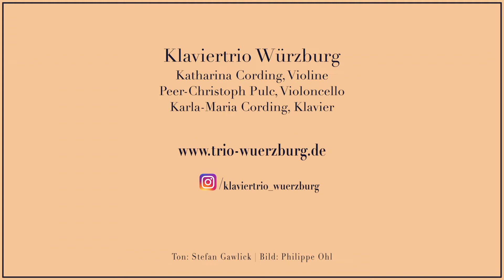Das Klaviertrio Würzburg spricht über seine Arbeit als Ensemble / April 2022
Get to know the Piano Trio Würzburg
Karla-Maria Cording (Klavier), Katharina Cording (Violine) und Peer-Christoph Pulc (Violoncello) spielen Werke von Mozart, Saint-Saëns, Piazzolla, Mendelssohn und geben einen Einblick in ihre Arbeit als Ensemble.

Aufnahme: 8. April 2022 durch philo-media
Kamera: Philippe Ohl
Ton: Stefan Gawlick

Gefördert durch Neustart Kultur